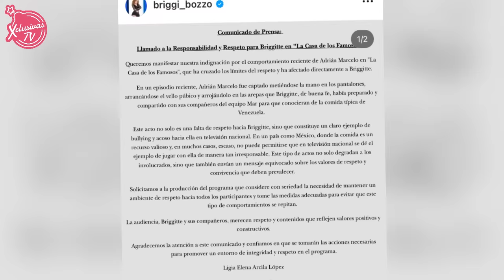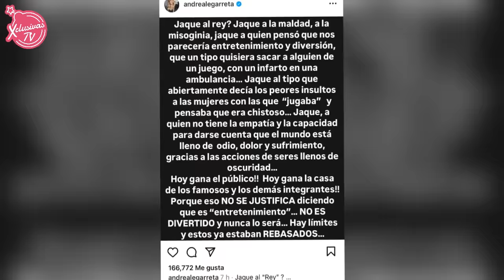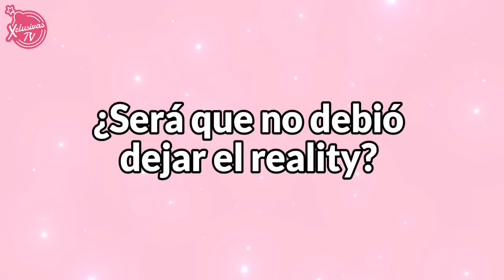¿POR QUÉ SALIÓ Adrián Marcelo de La casa de los famosos?